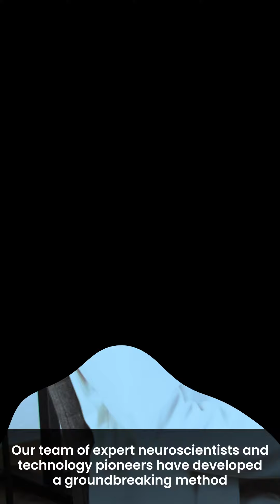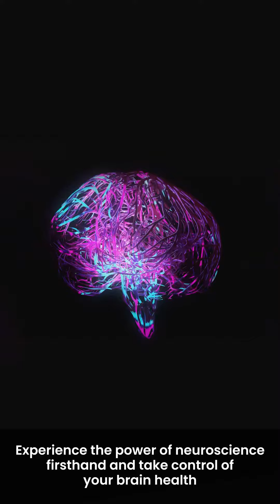Neurofeedback Therapy in Phoenix qEEG Brain Mapping & Brain Training be at the Top of Your Game!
train your brain using Light & Sound like the Pavlov’s Dog Study & get on the Top of Your Game! Neuron Connect qEEG brainmapping & neurofeedback braintraining braingym hello Ryan Beatty neuro neuroscience neurodiversity healing humans with neurology @hausoflife

We accept INS - ESA Grant Funds - Accident Liens - Cash

Valley Wide Locations
Phoenix - I-17 & Glendale
Tempe - southern & rural
Mesa - I-60 & Power